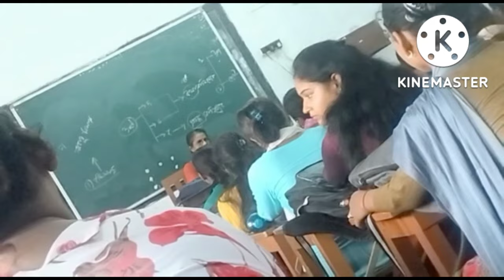College vlog part-2 Journey of SECOND YEAR begins || Berhampore college || Kalyani university||Fun❤️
College Video Party 2 This is my second lesson in college so today I will show you what I will do in college.  How to spend the day happily?  I will show you everything @payelsahaofficial2411